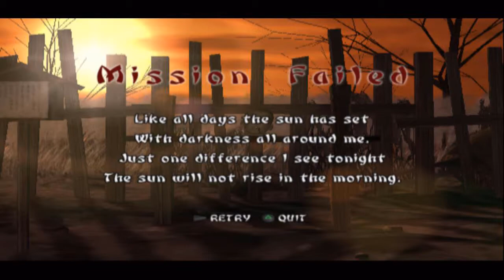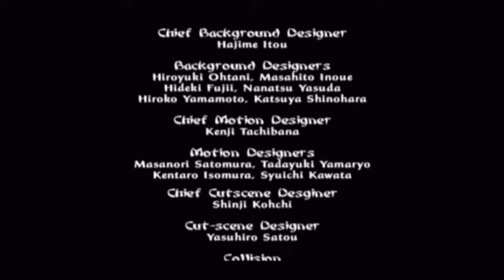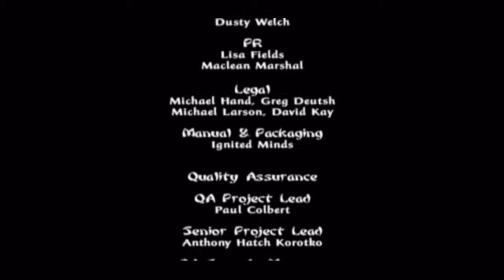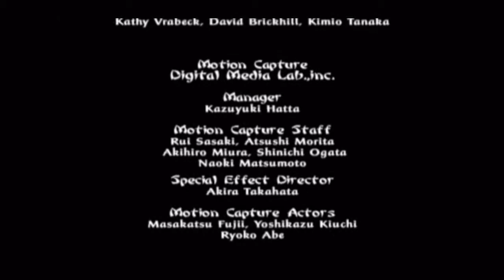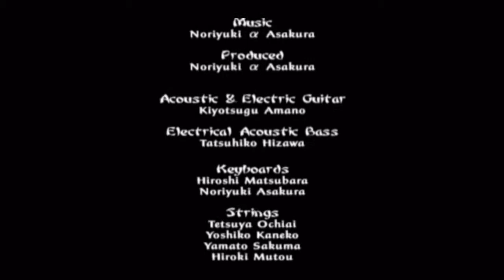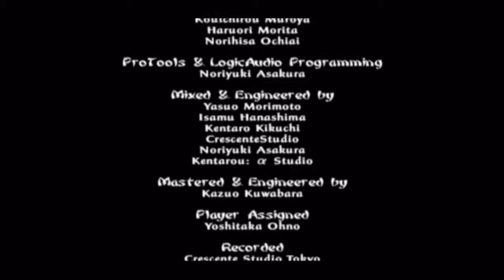Let's Play Tenchu Wrath of Heaven - Deutsch - Part 41 - Rückkehr zu Zennosuke - FINALE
Willkommen zur finalen Folge bei Tenchu Wrath of Heaven. Wir kämpfen am Ende gegen 2 Bossgegner und legen anschließend unser Schwert nieder.